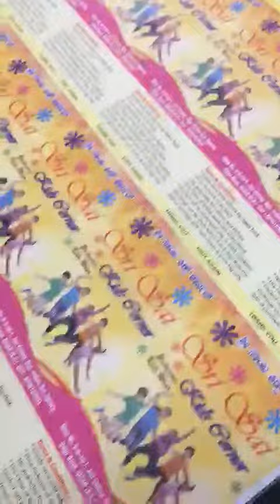Sri Sai Kids in Bidar.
Video from Kasi Reddy Mora